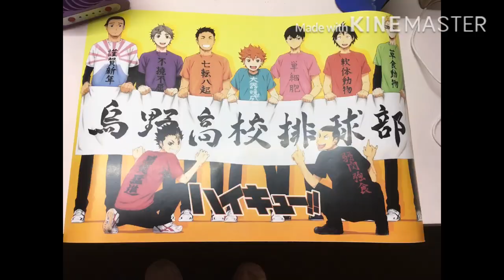Anime and Cosplay Expo(ACX) Haul 2018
I hope you enjoy my video since this is my first time to post a haul or merchandise that I got from acx 2018. It was fun☺️.